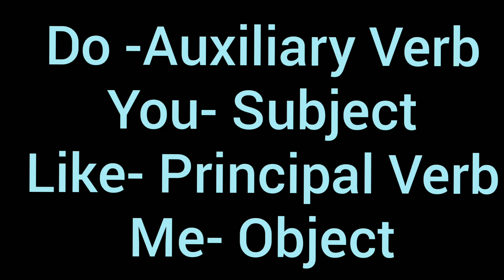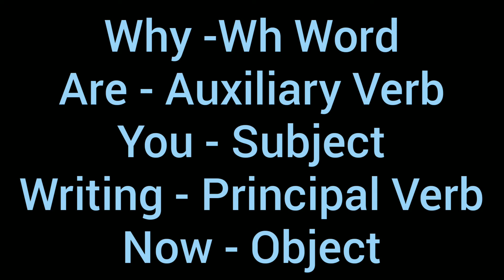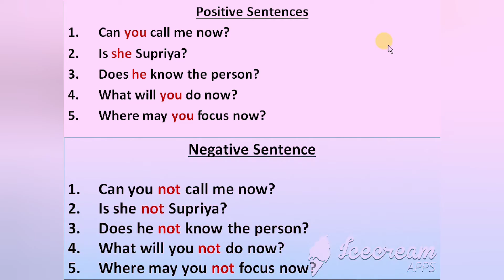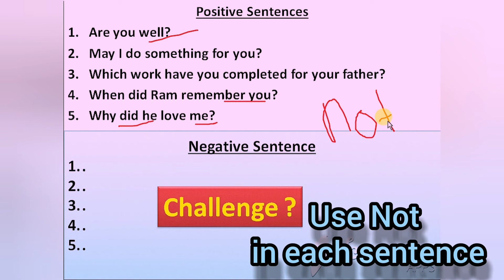Use of “Not” in English Grammar, ইংরেজিতে “NOT” এর ব‍্যবহার। Use of Not in English Sentence, Part-2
ইংরেজিতে “NOT"এরব‍্যবহার জানতে অবশ‍্যই এই ভিডিউটি দেখুন। This video is about Use of Not in an Interrogative Sentence in English Grammar.

This video is about the use of “Not" in an Interrogative Sentence. Here you have to understand that Interrogative Sentences are two types i. e. Yes/No Interrogative and Wh Interrogative Sentence. In both the cases, the structure is Auxiliary Verb + Subject + Principal Verb and then object. We have to use not after the Subject of the sentence. e.g. Can you not love me?, Why are you not accepting me as your companion? etc.